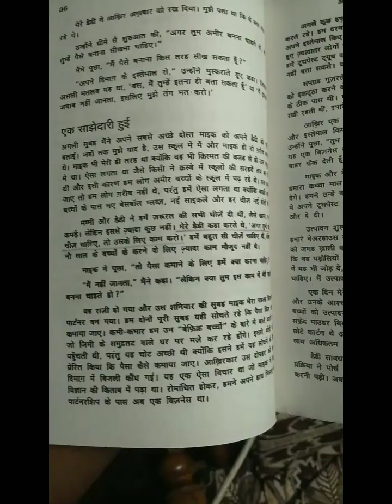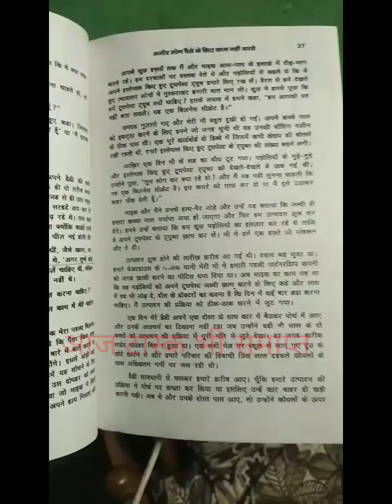Hard 4/75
Hard 4/75 75hardchallenge day4 fitness vlog gym life goals weightloss journey @pawansahu777 @ShivamFitnesss